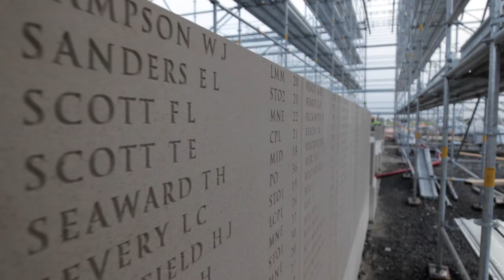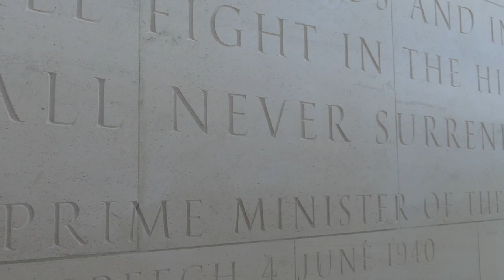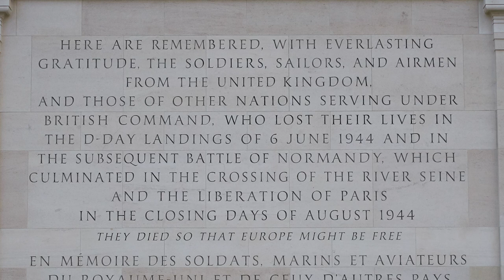The Making of the Memorial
Six years in six minutes: this is the story of the making of the British Normandy Memorial.